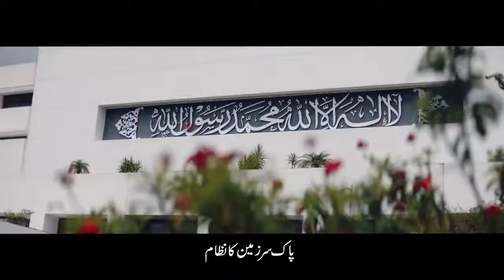Officially re-recorded National Anthem of Pakiatan